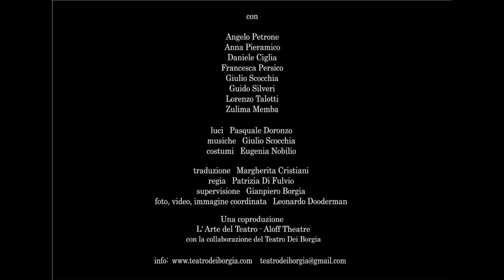"Shakespeare di Elchin" - Teaser 2 - Dir. da Leonardo Dooderman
Teaser di promozione Teatrale.

"Shakespeare di Elchin" Spettacolo Teatrale.

Testo di
Elchin Afandiyev

Regia di
Patrizia Di Fulvio

Supervisione di
Gianpiero Alighiero Borgia

Traduzione
Margherita Cristiani

Comunicazione integrata di
Leonardo Dooderman

Con
Daniele Ciglia
Zulima Memba
Francesca Persico
Angelo Petrone
Anna Pieramico
Giulio Scocca
Guido Silveri
Lorenzo Talotti

Elchin :  l’autore

Elchin Afandiyev è una delle voci più note del teatro e della letteratura azera,  uno degli scrittori viventi più prolifici e popolari dell'Azerbaijan.  È  nato a Baku,  la capitale, nel 1943, figlio dello scrittore d'avanguardia e commentatore Ilyas Afandiyev.  Professore  e critico; romanziere e scrittore di racconti (sette dei quali sono stati trasformati in film); drammaturgo e traduttore di Molière, Pirandello, Sartre e Beckett, tra gli altri,  ha pubblicato il suo primo lavoro all'età di 16 anni.  È diventato rapidamente  in tutta l'Unione Sovietica degli anni ’60, uno dei protagonisti della propria generazione. Più  di 100 suoi libri sono stati tradotti in più di 20 lingue, e hanno venduto milioni di copie in tutto il mondo.  Le sue opere sono state rappresentate  in Azerbaijan e all'estero, e adattate  per la TV, radio e cinema. Dal 1993, ha prestato servizio come  vice primo ministro dell'Azerbaijhan.

Note sul testo

“Shakespeare” è la decima commedia scritta da Elchin,  in un periodo che più o meno coincide con la rinascita dell’Azerbaijan come nazione indipendente; vi è sicuramente una connessione.
"Il fondamento  per lo sviluppo è la cultura: questa è l'idea principale dietro Şekspir, l’Arte dissolve i confini nazionali. Şekspir  simboleggia il potere dell'Arte per connettere le persone. Proprio come Tolstoj è un grande scrittore  per tutte le nazioni perché esprime così bene l'essenza della nazionalità russa, così Şekspir è un grande scrittore azero perché è così bene uno scrittore inglese.” (Elchin)
La  commedia è ambientata all'interno di un ospedale per malati di mente, dove si confrontano una umanità ( il personale medico) chiusa nella morsa di stretti confini, che lotta per far fronte alla routine quotidiana, che ha strozzato il desiderio di libertà, e l’altra umanità (i pazienti) arrivata dal passato e dal futuro,  che inneggia gioiosamente alla purezza, al romanticismo e all’immaginazione. Sopra tutti abbiamo un invitato di grande riguardo: il più volte citato Shakespeare, che, attraverso alcune pagine di “Romeo e Giulietta”, alimenta l’amore, l’armonia, la fede.
“Shakespeare”  è la quarta commedia di Elchin legata al tema allegorico "Chi sono i pazzi?".
In "un mondo che ha lasciato il suo asse" ( Amleto) e alla luce del genio, il drammaturgo  è interessato con speranza e fede  al trionfo dell’ armonia.